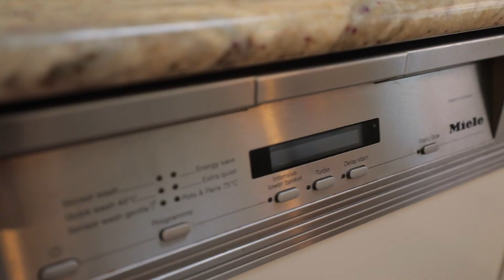17 Ingham Ave Five Dock